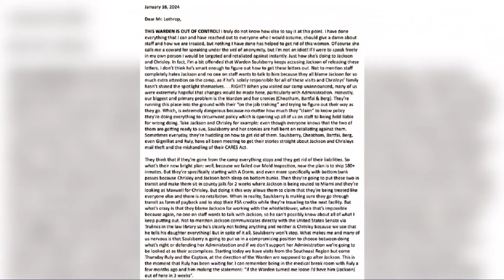Breaking news! Todd Chrisley Being Shipped To Alabama For Complaining?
I Love Video Makar.

We try our best to give our audience the most truthful and news.